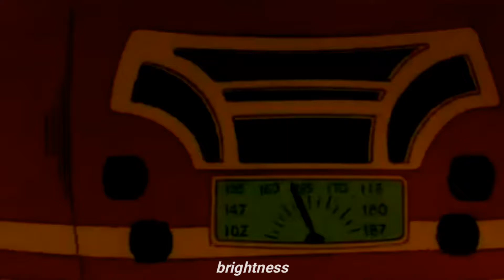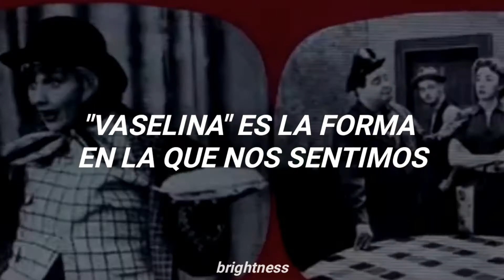Frankie valli; grease [traducida al español + video] (grease)